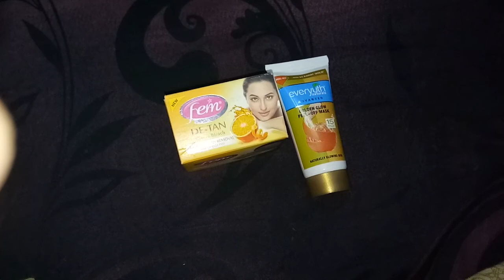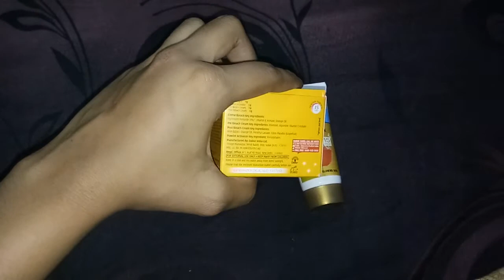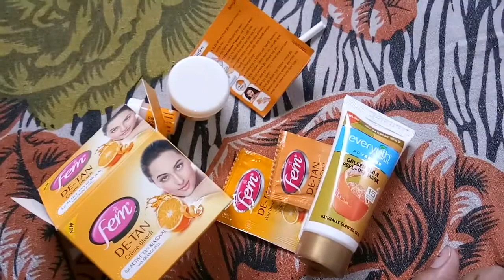Tan removal créme bleach ..fam De-TAN & peel of mask || sweet style girl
De tan rs 40
Peel of mask 50